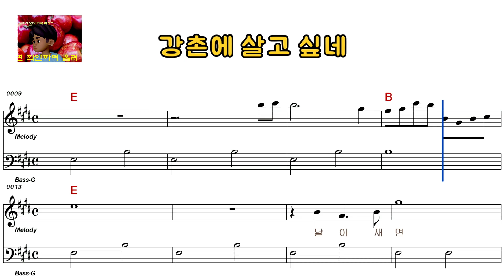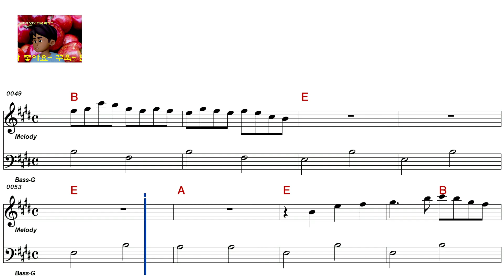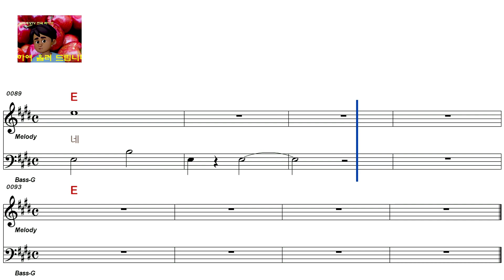나훈아 - 강촌에 살고 싶네[여자키](ELF-919-256)